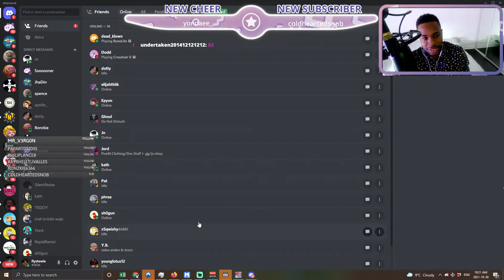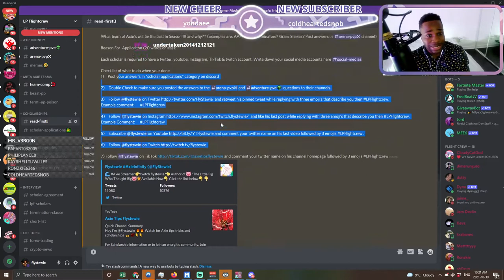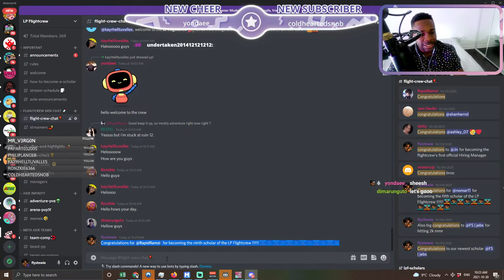Why The Dusk Terminator Is Still Underrated 2100+ MMR English Axie Infinity